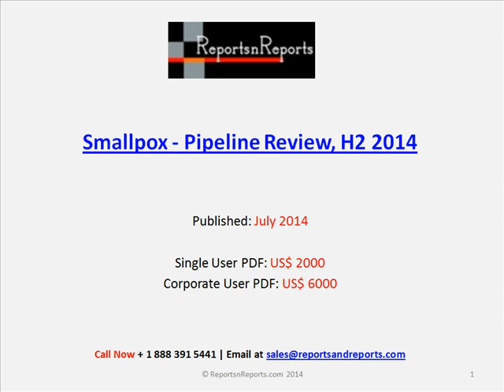Smallpox Market: Pipeline Review, H2 2014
This report provides comprehensive information on the therapeutic development for Smallpox, complete with comparative analysis at various stages, therapeutics assessment by drug target, mechanism of action (MoA), route of administration (RoA) and molecule type, along with latest updates, and featured news and press releases. It also reviews key players involved in the therapeutic development for Smallpox and special features on late-stage and discontinued projects.